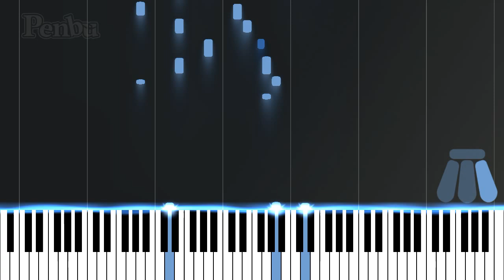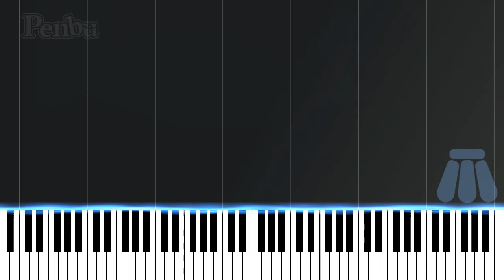Make It Through (unedited piano improv ver.)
Unedited private piano improv session from 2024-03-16. Errors have been left in; feel free to clean this up if you'd like. This will be the base for a future composition, which we will start

00:00 Intro
00:08 D major 1
09:38 D major 2
17:41 F major 1